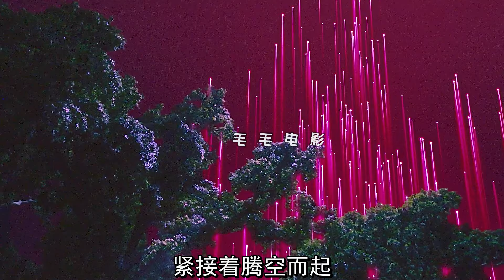女人被困在隱墻裡整整一年，無論用什麼辦法都出不去，科幻，奇幻，電影，解說，獵奇，超能力，腦洞，野外求生，悬疑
女人被困在隱墻裡整整一年，無論用什麼辦法都出不去，科幻，奇幻，電影，解說，獵奇，超能力，腦洞，悬疑，野外求生 。